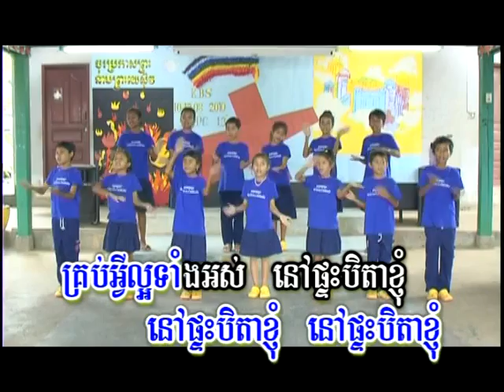គ្រប់អ្វីល្អទាំងអស់នៅផ្ទះបីតាខ្ញុំ-khmer christian children song